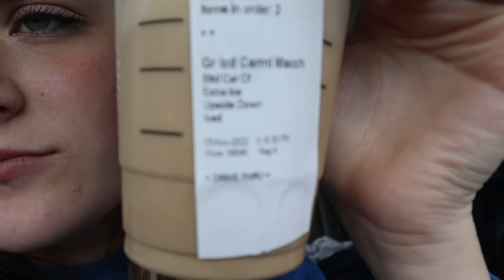Weekend Vlog. (The Penrod Family)!!!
Glass Cups & Straws :

Drinking Glasses with Glass Straw...